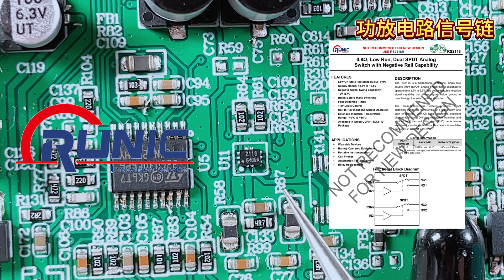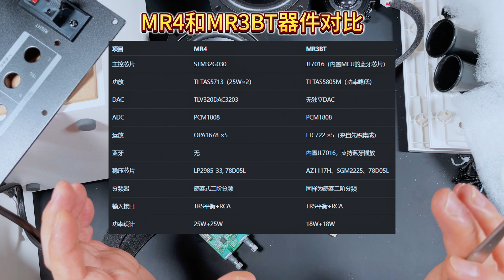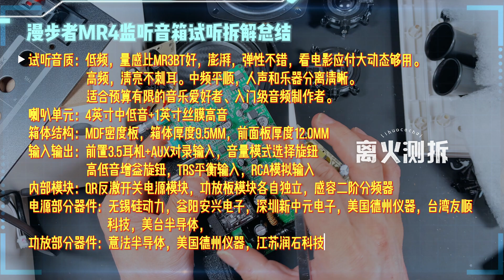百元监听音箱有没有良心？拆解漫步者MR4：用料电路音质全解析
这款EDIFIER漫步者MR4监听音箱，作为一款售价在3百元以内的有源监听音箱，主打的是性价比+音质平衡。
整块功放主板采用单板集成设计，供电电压为16.8V DC输入，电源部分采用高频开关电源供电。音频信号从平衡或模拟接口进入，通过运放处理、ADC采样、MCU调度，DAC数字处理再输出到功放驱动，完成整个音频链路闭环。300价位段电路堆料无人能比，为什么？看我来介绍。